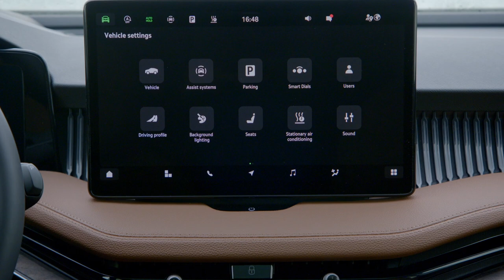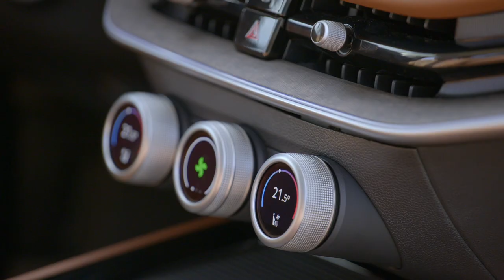Škoda Superb Combi Driving Experience